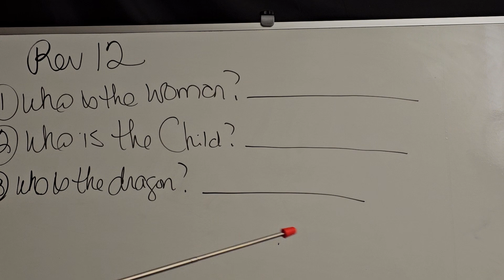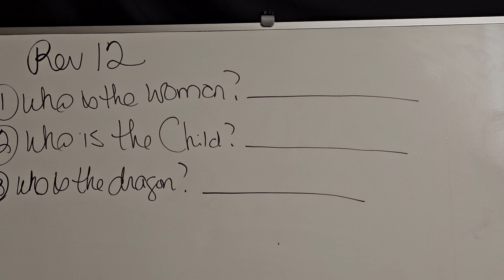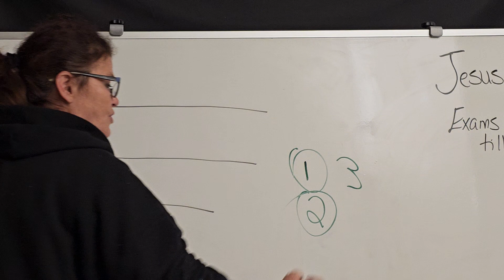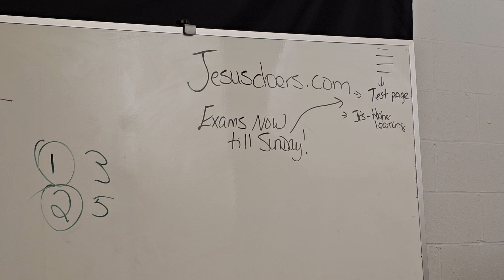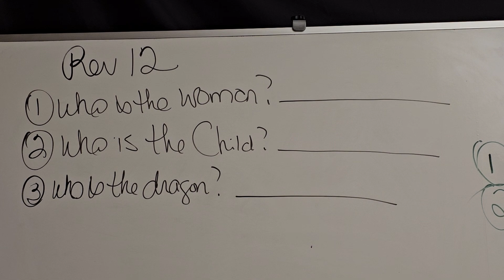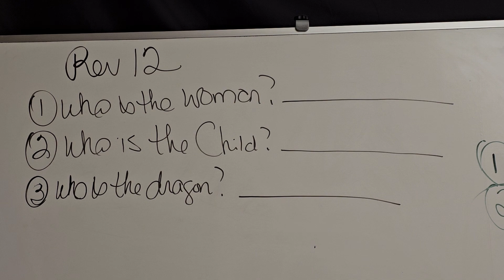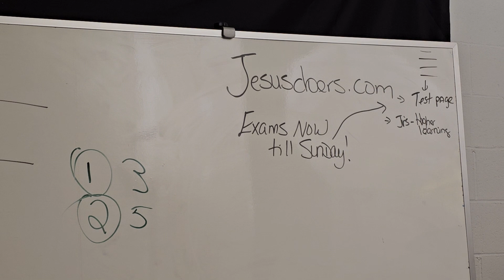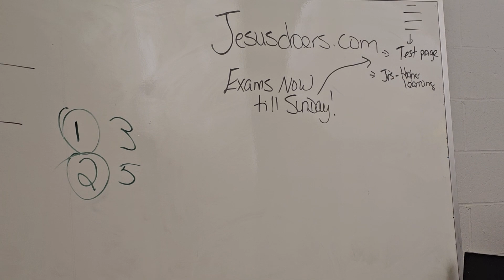REVELATION 12 and 13, The Devil wearing you out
Devil, tribulation.Jesus. God wants you to understand the symbols in the Bible and the last days. And how to defeat the devil as he is trying to destroy you . The fight is very real, but you have a conqueror if you turn to him, Jesus Christ.

Thank you for Your gifts,

checks or money order  written to Kim Keel

Jesusdoers.com